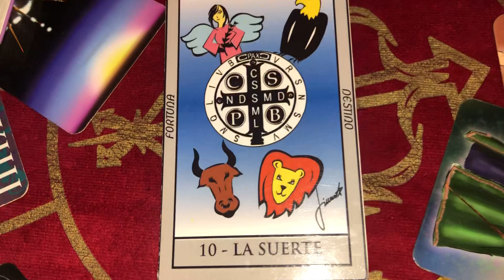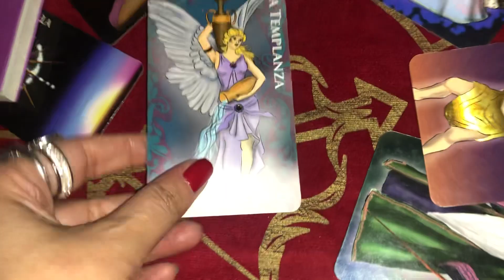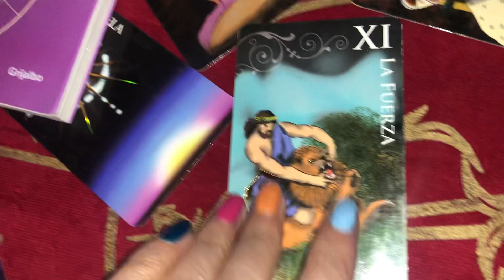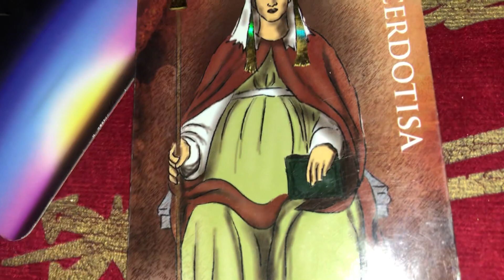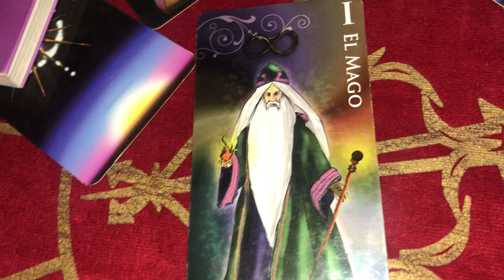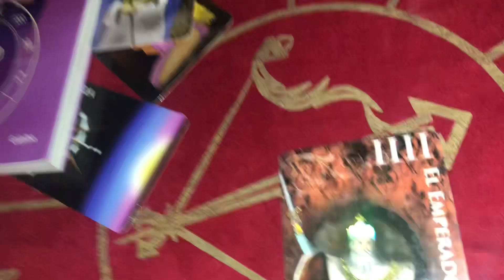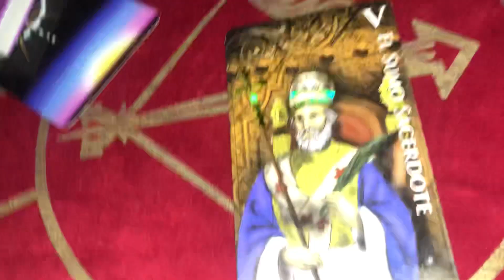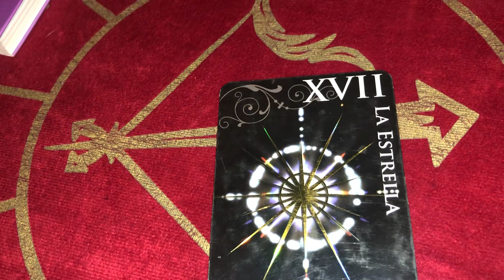Semana del 3 al 9 de Octubre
Esta semana JImena recomienda que lleven la carta de la SUERTE a del tarot ORALTERAPEUTICO que posee la criz de san Benito … representando la capacidad de evitar el mal …
Estás son las cartas para vos esta semana Aries: 21-3 al 20-4: Carta de la suerte: la templanza : Encuentran paz con su pareja .
Tauro: 21-4 al 21-5: Carta de la suerte: la fortaleza:  la paciencia será recompensada.
Géminis: 22-5 al 21-Carta de la suerte: la justicia : Refuerzan la resolución de contratos a firmar
Cáncer: 22-06 al 22-07: Carta de la suerte: la sacerdotisa: Sera un tiempo de contemplación para dar lugar a la intuición .
Leo: 23-7 a 23- 8 :Carta de la suerte: la rueda de la fortuna : Son fuertes y saben que todo pasa y siempre la suerte los acompaña.
Virgo: 23-08 al 22-9: Carta de la suerte: el mago : tendrán un impulso para animarse a todo .
Libra: 23-9 al 22-10: Carta de la suerte: el mundo : Se facilita el si en el amor y los contratos laborales.
Escorpio: 23-10 al 22-11:Carta de la suerte: la emperatriz: Las propuestas se encaminan.
Sagitario: 23-11 al 22-12:Carta de la suerte: el emperador :Se activa la capacidad de desear nuevos proyectos.
Capricornio: 23-12 al 20-1:Carta de la suerte: el sacerdote :guían a los demás para que sean diez.
Acuario: 21-1 al 19-2: Carta de la suerte: los enamorados :,Se abren a propuestas de amor positivamente.
Piscis: 20-2 al 20-3: Carta de la suerte:la Estrella : tiempo de oportunidades positivas y los esta llevando por buen camino.

Te deja su número para que la contactes para que te derive con su equipo para la consulta o para contrataciones de eventos .

👉Productos ( remeras pulseras y demás )
Viole Promos JLT

JImena La Torre es astróloga y tarotista en argentina realiza columnas en los mejores programas de TV desde el año 2004 …es referente para los medios de comunicación . Autora de libros de predicciones tarot y astrología desde el año 2004 participa en columnas de TV año que más distingue a Jimena es su profesionalismo y sus capacitación para contener a las personas mediante un equipo de colaboras y profesoras excelentes …